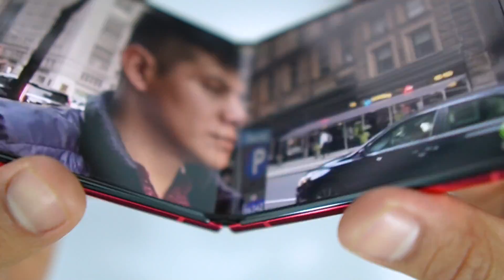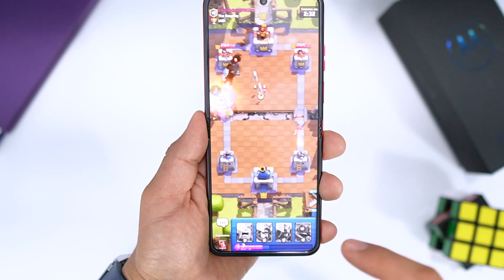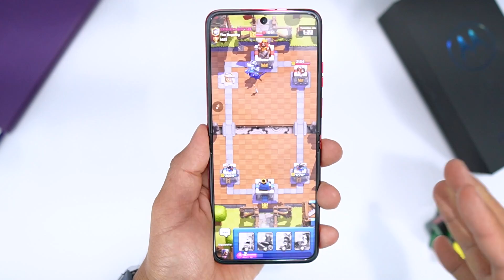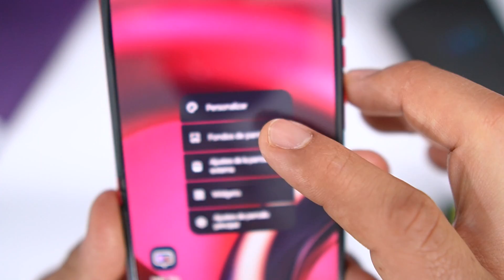Motorola razr 40 ultra Unboxing y Primeras Impresiones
Motorola razr 40 ultra unboxing y primeras impresiones,  Motorola razr 40 ultra review español y todo lo que debes saber sobre Motorola razr 40 ultra en mexico  precio y disponibilidad.